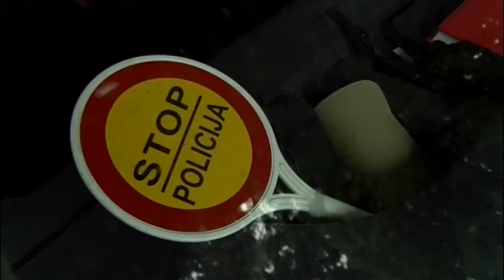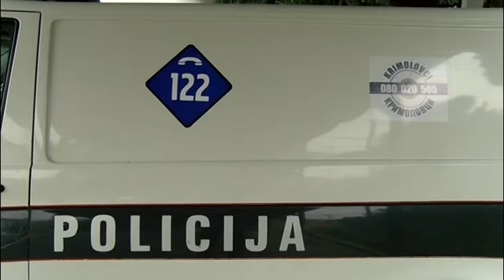PS Visoko: Tokom vikenda radarske kontrole na području općine Visoko na devet lokacija